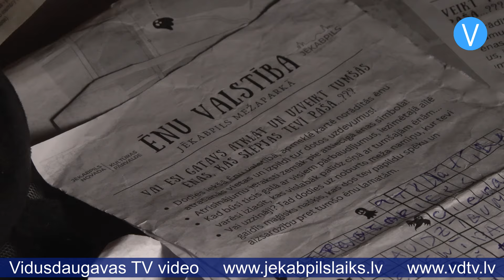Jēkabpils iedzīvotāji atklāj tumšās ēnas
Visu svēto dienas vakarā Jēkabpils Mežaparks pārvērtās par burvīgu Ēnu valstību. Gan lieli, gan mazi varēja izaicināt sevi, izpildot deviņus noslēpumainus uzdevumus, kas pārbaudīja viņu spējas un atklāja tumšās ēnas, kas slēpjas katrā no viņiem. Šī bija lieliska iespēja doties vakara pastaigā noslēpumainā gaisotnē, kur katrs solis atklāja jaunas sajūtas un emocijas.

“Izstaigāt mežu ir skaisti. Kāda tur starpība, vai tie ir bērni vai cilvēki dažāda vecuma,” teic pasākuma apmeklētāja Zemene.

“Tumsā mežā bieži negadās nokļūt, taču ir iespēja šodien to izdarīt,”stāsta Aigars.

Pēc katra uzdevuma izpildes dalībnieki atklāja vienu vārdu, un apmeklējot visas stacijas, viņi varēja aizpildīt krustvārdu mīklu, atklājot atbildi, kā uzveikt baisās ēnas. Staciju nosaukumi bija tādi kā apātija, alkatība, slinkums un vientulība, bet atbilde bija šo nosaukumu antonīms.

Stacijā "Vientulība" dalībniekiem bija jāspēlējas ar ēnu un gaismu, izmantojot savas rokas, lai izveidotu sirsniņu.

“Man ļoti patika, mans vismīļākais bija tas, kur bija ēnas, un ēnā bija jāparāda sirsniņa,” priecīgi stāsta Kristiāna.

Tāpat dalībnieki bija aicināti izdancināt apātijas pārņemtu zombiju, atdzīvinot to ar dzīvīgām kustībām un enerģiju.

“Man vislabāk patika, kad vajadzēja paņemt zombiju no zemes un dejot, kad kāds spēlē,”saka Gabriels.

Kā jau pienākas Halovīnā, apmeklētāji bija pacentušies un saģērbušies tik baisi, ka pat ēnas nodrebēja, tos ieraugot. Mežaparkā satikās klauni, zombiji, spoki un pat asiņainā līgava.

“Šodien no rīta piecēlos un izdomāju, ka būšu asiņainā līgava,” savu tērpu komentē Bella. “Sašļircināt krāsu aizņēma apmēram piecas minūtes, tad bija jāgaida, kad izžūs.”

“Es esmu skelets, bieži esmu redzējusi ko tādu internetā, man likās, ka būtu forši ko tādu uzkrāsot,” dalās Kristiāna.

Tagad visiem pilsētas iedzīvotājiem ir skaidrs, kā uzveikt tumšās ēnas, kas lielākoties ir cilvēku negatīvās īpašības – ticot sev! Pēc uzdevumu izpildes ikviens tika cienāts ar gardiem našķiem, kas sniegs spēku un aizsardzību pret tumšo ēnu lamatām vēl ilgi.

Kate Katrīna Strode